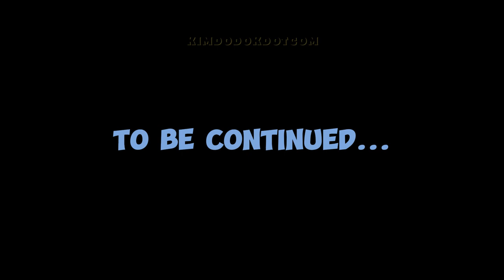EUNCHAE and CHAEMIN are nonstop dissing each other during their Music Bank live broadcast 🐱 ❌ 🐭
📌 Music bank is like Tom and Jerry show every week! Eunchae vs Chaemin 🐱 ❌ 🐭

✳️ MUSIC BANK (KBS WORLD TV / KBS KPOP)